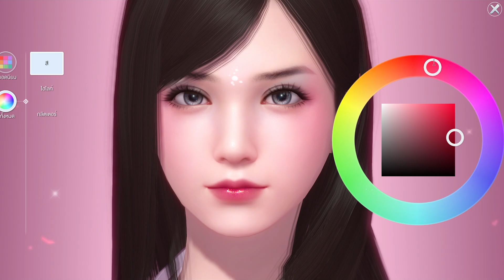แต่งหน้าลิซ่าลุค Pink Venom💖🐍 ในเกม Moonlight Blade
สามารถติดตามรายละเอียดและข่าวสารต่าง ๆ ของ Moonlight Blade ได้ที่

กดสมัครสมาชิก เดเระจัง💌 , แฟนคลับรินเดเระจัง💟

🍭 Sticker Line rindere สติกเกอร์ไลน์รินเดเระ 🍭